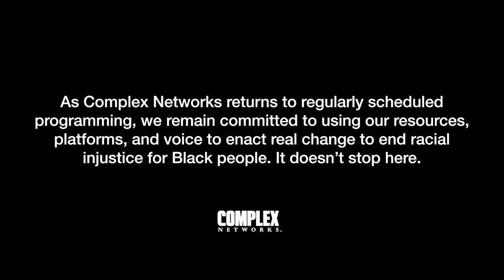Bun B vs Mayor in a Sneaker Battle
On this episode of LIFEATCOMPLEX Presents Sneaker Battle, we have the season finale! In one corner, everytime the words "sneaker collection" come up this man's name rings bells. He's top 2 and he's not two, the one they call Mayor is here to battle! And in the other corner, he is one half of the Underground Kingz, the trillest of OG's, Bun B is here to battle! We won't spoil the episode for you but there were a lot of unreleased sneakers shown in this battle, enjoy the episode and let us know who won!

Find the best deals on sneakers and download the Sole Collector app